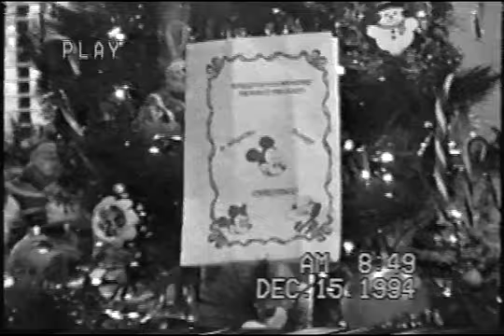Home Video - Christmas Program December 14, 1994 Part 2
Video footage of the Christmas program back in December 14, 1994.

This is the second part filmed from a different perspective.